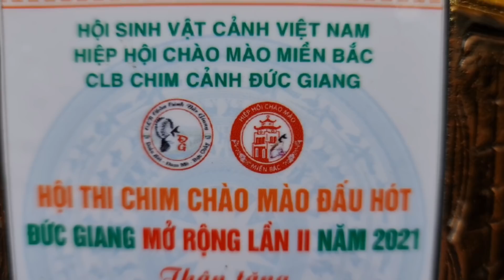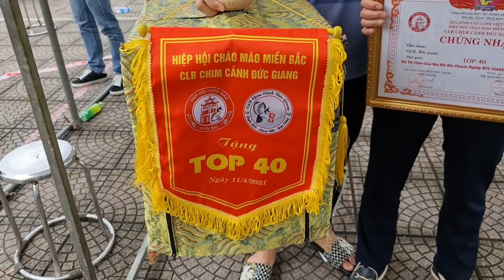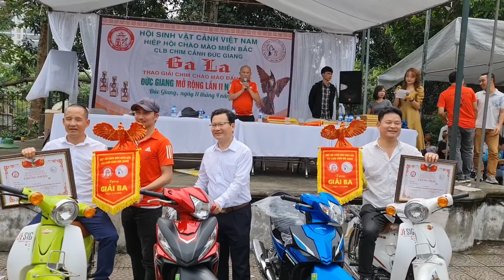340 Lồng vé 500k.. CHIM VÀO CHUNG KẾT ĐẤU NHƯ VÒNG 1// Tại hội thi mở rộng CLB ĐỨC GIANG HN.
DŨNG XIN CHÂN THÀNH CẢM ƠN MỌI NGƯỜI đã bỏ thời gian quý báu của mình để xem VIDEO
👉 Mọi người hãy ấn Subscribe " Đăng Ký " để nhận và xem những VIDEO mới nhất, cùng Like và Comment để đóng góp ý kiến cho Dũng phát triển kênh Youtube của mình tốt hơn.
👉 HÃY CHIA SẺ Cho mọi người cùng xem ủng hộ kênh Giúp DŨNG nhé mọi người.
👉 DŨNG CẢM ƠN MỌI NGƯỜI RẤT NHIỀU.